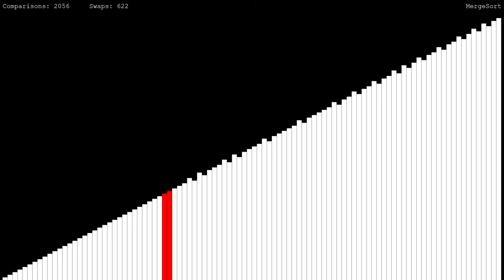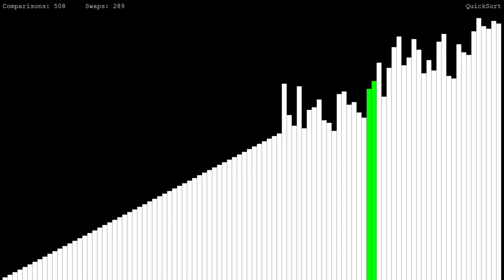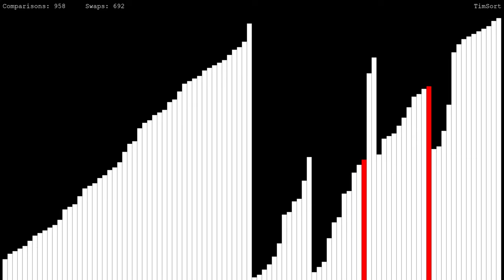MERGESORT, QUICKSORT, HEAPSORT, e TIMSORT a CONFRONTO - AFK VLOG